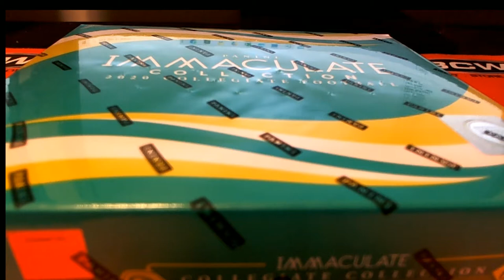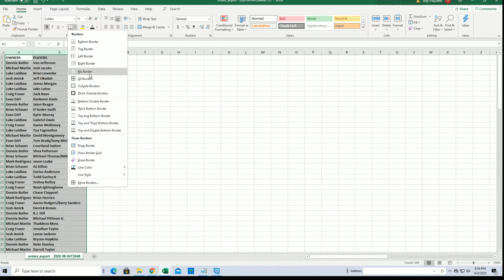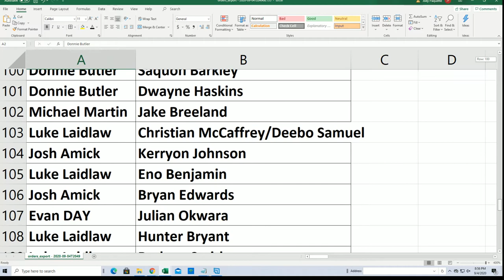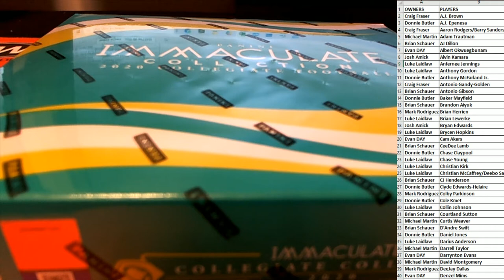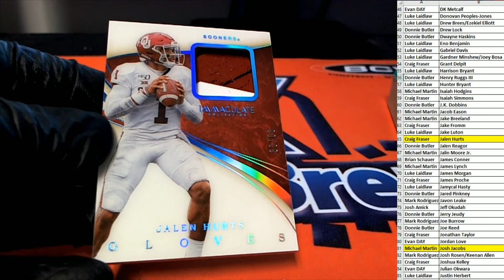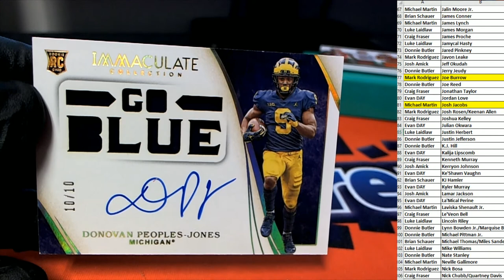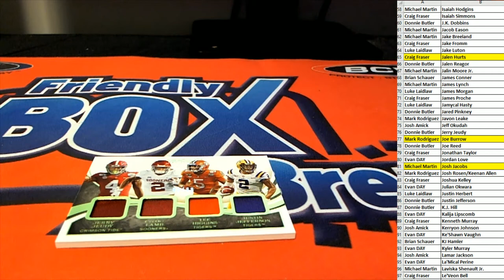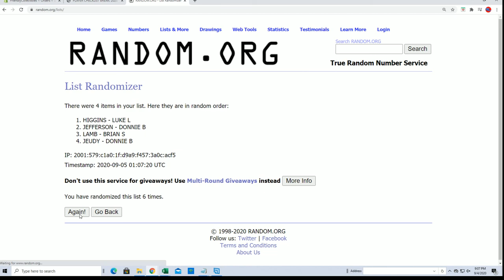2020 Panini Immaculate Collegiate Football Hobby ID 20IMMACCOLL104